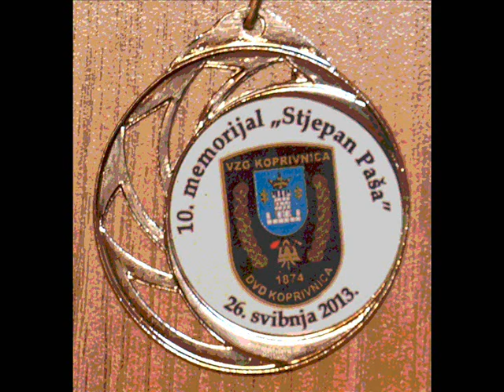10. vatrogasni memorijal "Stjepan Paša", Koprivnica 26.05.2013.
10.vatroasni memorijal "Stjepan Paša", Koprivnica 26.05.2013. Nastup DVD-a Nove plavnice i Križevačka cesta iz Bjelovara